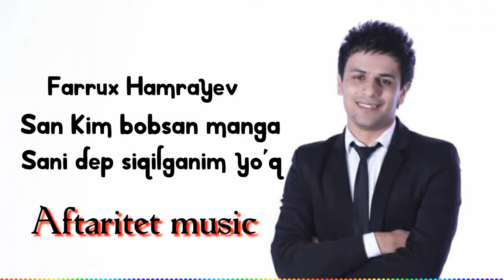Farrux Hamrayev San Kim bobsan manga Sani dep siqilganim yo'q premyera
Obuna Buling